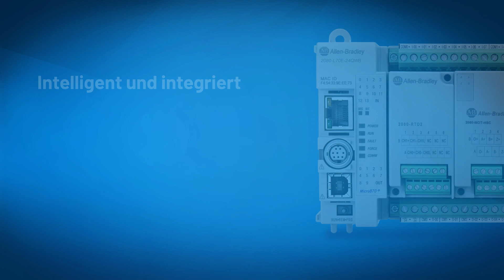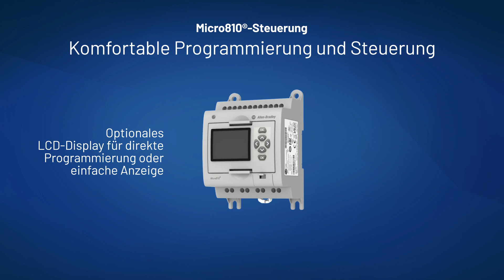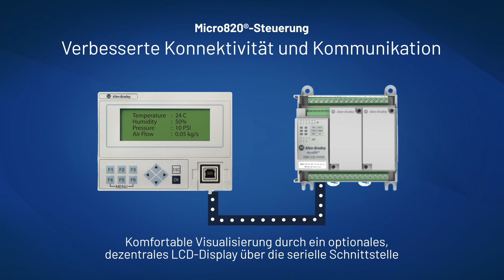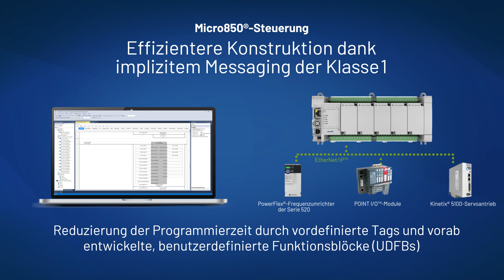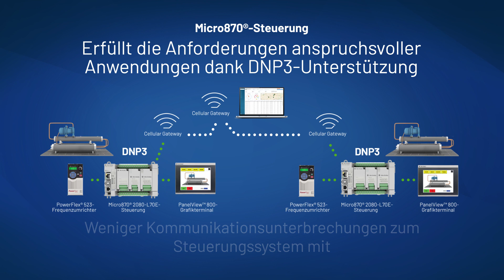Micro800™-Steuerungssystem für die intelligente Fertigung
Möchten Sie Ihr Steuerungssystem hinsichtlich Leistung, Speicher und E/A flexibel skalieren können?

Die Allen-Bradley® Micro800™-Steuerungsplattform, eine intelligente und integrierte Mikrosteuerungslösung für kleine bis große eigenständige Anwendungen, macht es möglich. Mithilfe dieser Steuerungsplattform, die mit Blick auf Flexibilität entwickelt wurde, lassen sich unterschiedliche Anforderungen der Industrie erfüllen, denn ihre anpassbaren Steuerungssystemarchitekturen erleichtern die Bereitstellung von Maschinen und verkürzen die Produkteinführungszeit.

Optimieren Sie Ihre betriebliche Effizienz mit Micro800-Steuerungen.